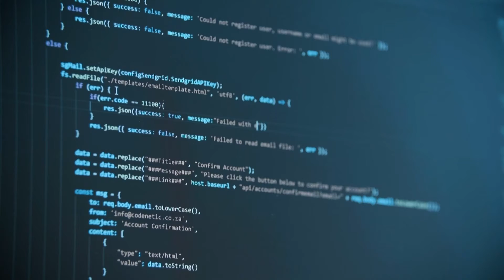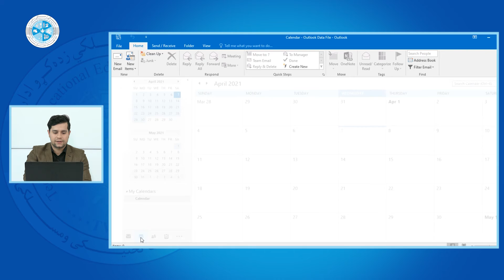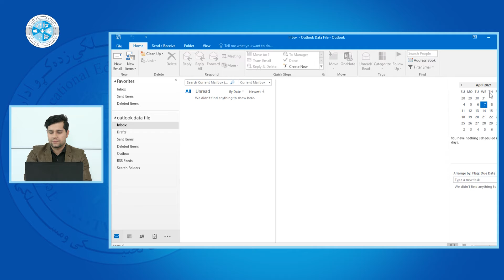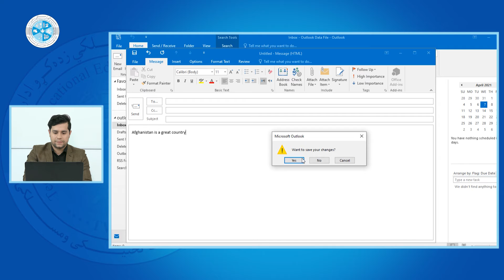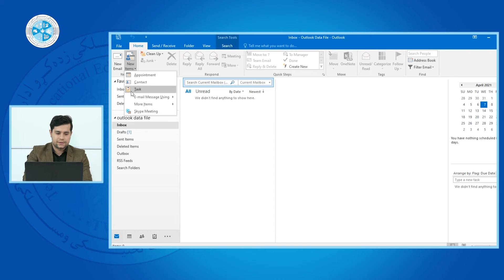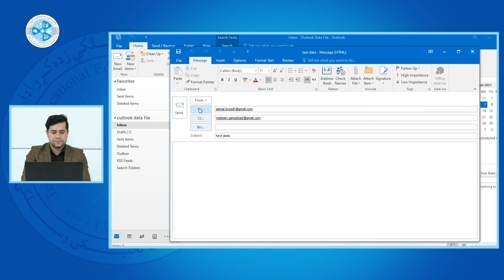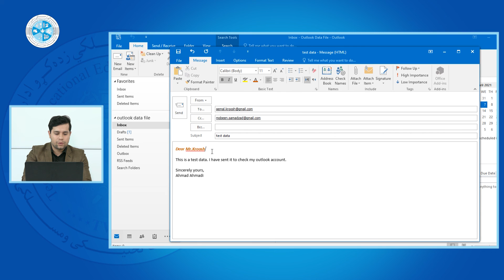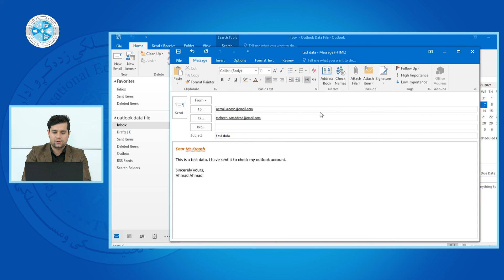Online Skills– Lesson 16 | مهارت های انترنت - درس ۱۶- معرفی وارسال پیام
رشته: کمپیوترساینس
دیپارتمنت: وب دیزاین
صنف: سیزده
سمستر: دوم
مضمون: مهارت های انترنت
موضوع: معرفی وارسال پیام
استاد: عبدالمبین صمدزاده

Faculty:  Computer Science
Department: Web Design
Class: 13th
Semester: 2nd
Subject: Online Skills
Teacher: Abdulmobeen Samadzada